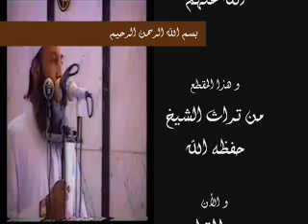قصة سعد بن أبي وقاص و أمه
قصة سعد بن أبي وقاص و أمه للشيخ أبو اسحاق الحويني